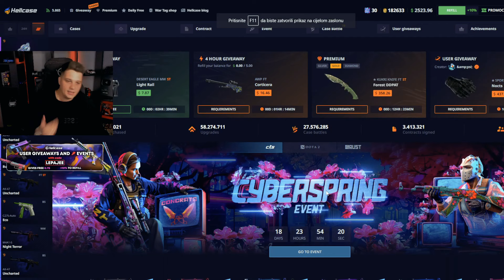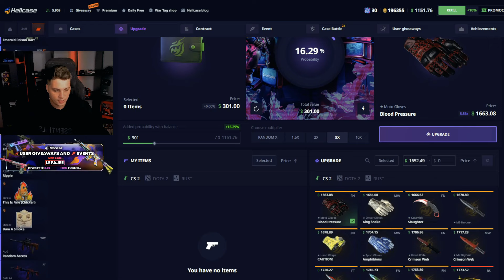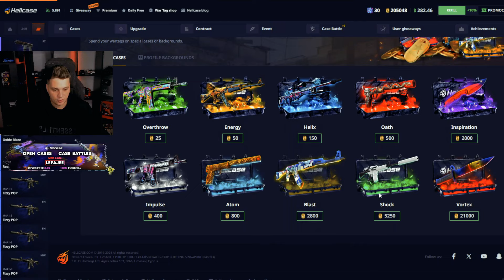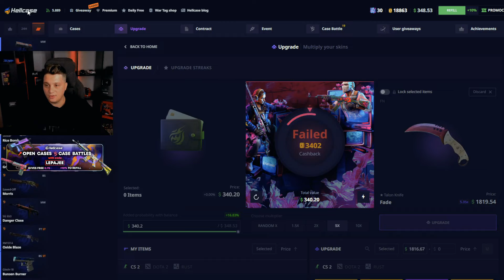BIG UPGRADES FOR KARAMBIT KNIVES ON HELLCASE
Get The Best Deposit Bonus, Free CS2 skins on Hellcase and much more.

► Hey Guyz, We're back on Hellcase! We'll do Hellcase Case Opening and Hellcase Upgrades and I will show you best HellcasePromoCode to use in 2024.
Can I be lucky on cs2caseopeninng on Hellcase?